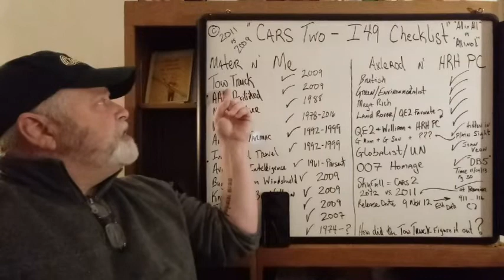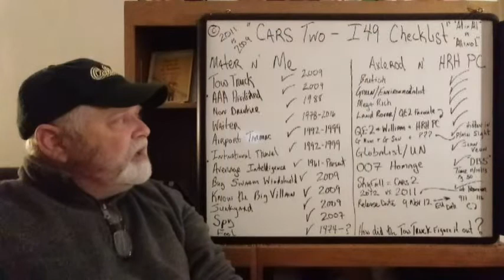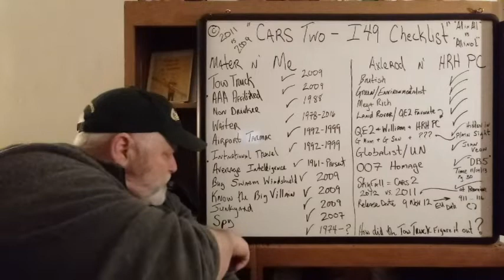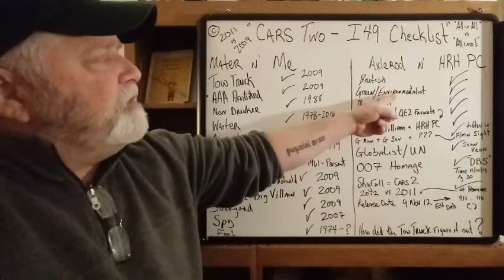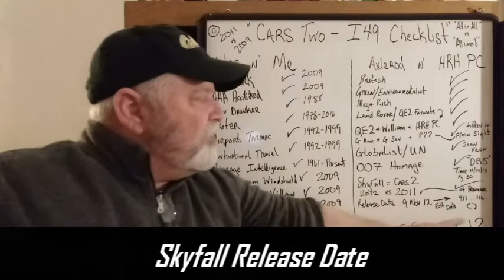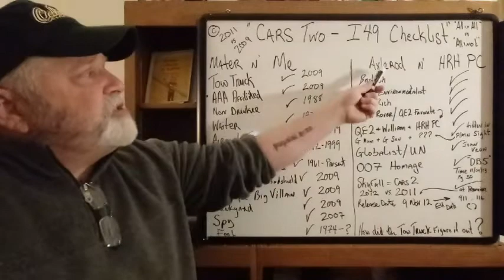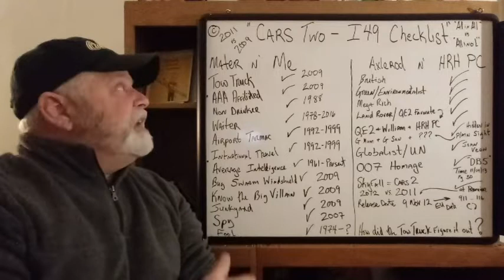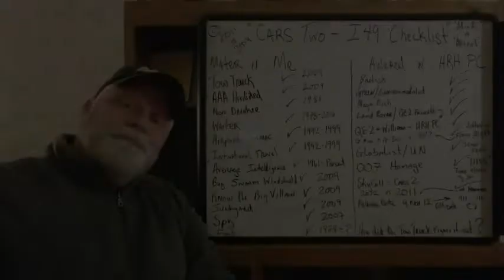The Rapture - Car Stew and One Upping Double O'Seven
The Car Keys . . .

I could use your assistance . . .

To support this ministry and the publication, printing and distribution of The HAYAH Scriptures . . .